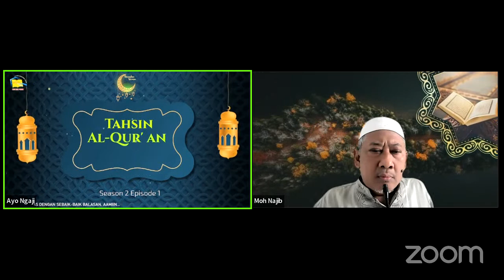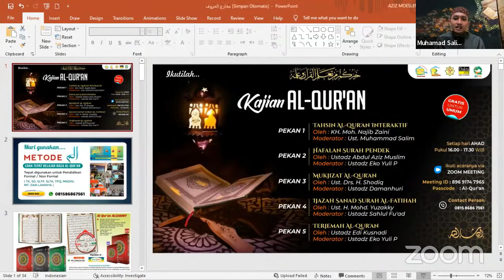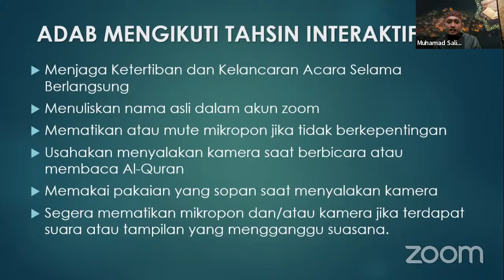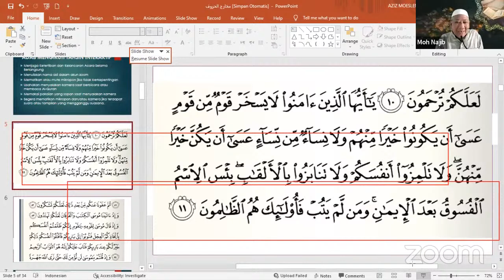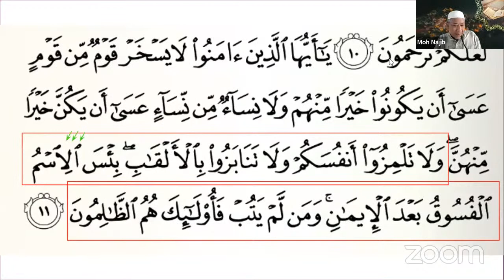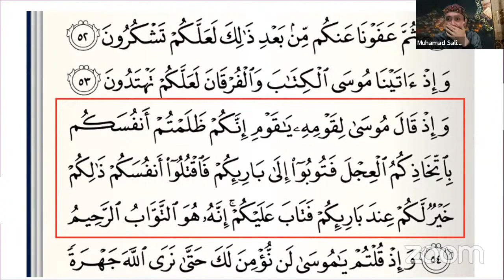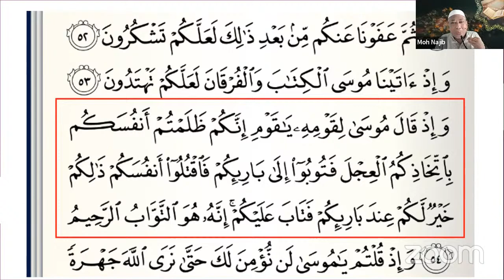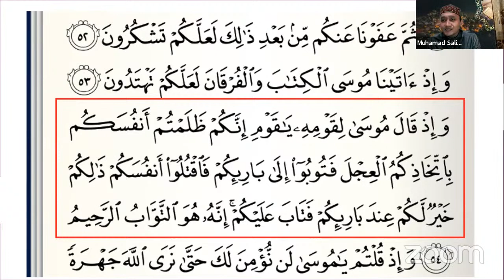Tahsin Interaktif Season 2 Episode 1 | Musykilat